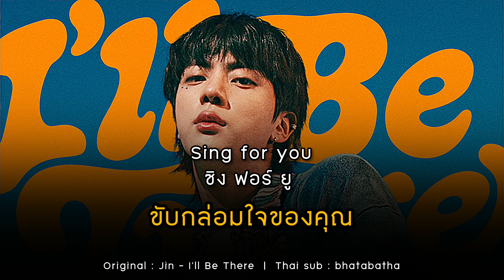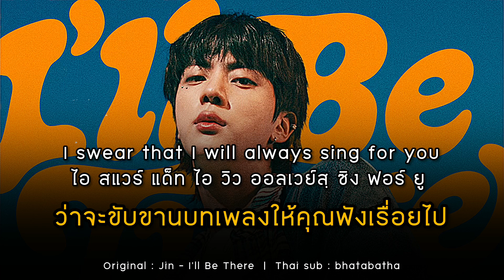[Thai sub / ไทยซับ] 진 (Jin) - ‘I’ll Be There’ | bhatabatha